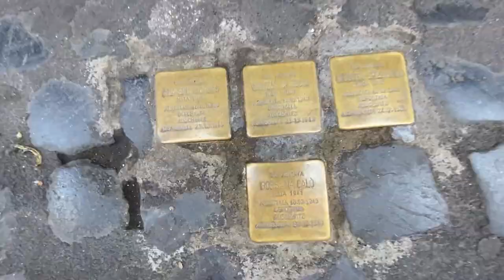What is Rome famous for? Come find out what makes Rome so famous from Rome's best tour guide at Luxe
What is Rome famous for? From ancient sites such as the Colosseum and Palatine Hill to famous artists like Bernini and Michelangelo, Rome is filled with interesting things to see.

You could spend a full day just visiting the Vatican, another day to eat famous foods like Spaghetti Carbonara while visiting the Testaccio Market, and another day to see off-the-beaten path sites like Trastevere Neighbourhood, The Garden of the Oranges, or the Aqueducts.